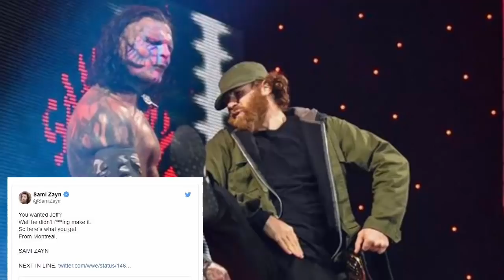The Secret Reason Why Roman reigns is Leaving WWE, Brock Lesnar FEAR? NEW Bloodline, WWE Highlights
Why Roman reigns leaving WWE After Losing Universal Championship, Brock Lesnar Vs Adam Piearce After Smackdown & Who is the New Team Member for Bloodline in WWE. Kevin Owens? Shocking Daniel Bryan Thinks he Would have Died at Wrestlemania 37. Sami Zayn First Reaction On Jeff Hardy Losing Universal Championship Battle Royal on Smackdown. What is the Reason Why Roman reigns Universal Champion is Leaving WWE Is Reality After 2 Years? WWE Highlights Today

Quick Hits:

Kevin Owens Joins Roman reigns Bloodline

Adam Piearce Reacts to Brock Lesnar Suspension

Sami Zayn reacts to Jeff Hardy losing Universal Championship Number 1 Contender Battle Royal

Bryan Danielson admits he felt like he was going to die at WWE WrestleMania 37

Real Reason Why Roman Reigns going to leave WWE?

Hello Wwe Hindi Empire Fans.,
हेलो दोस्तों "wwe hindi empire" में आपका बहुत स्वागत हैं
We’re here again with another great Wwe News,
हम यहाँ एक और WWE की VIDEO लेकर आये हैं आपके लये
Like Our Facebook Fans Page For Latest Update
हमारे फेसबुक पेज को लिखे कीजिये लेटेस्ट अपडेट के लये

Cheers